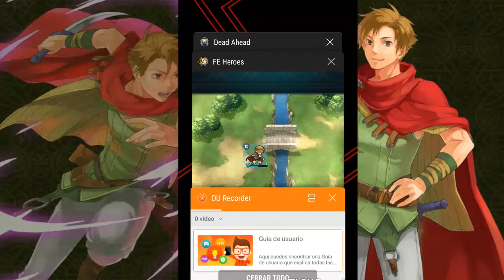Fire Emblem Heroes |EPIC BATTLE OF 130 PHASE| 130 turnos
Hola! Al parece hice una mala elección al escoger a Mathew para luchar contra un caballero acorazado.
No lo hagan